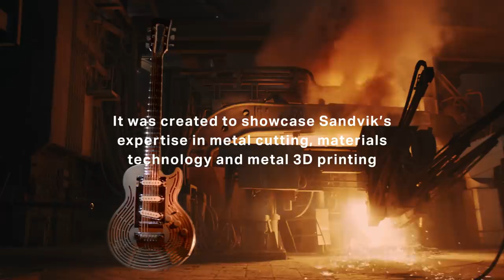Sandvik Let’s Create: The Smash-Proof Guitar, tested by Yngwie Malmsteen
Rock stars have been smashing guitars for decades and our engineers decided to test our technology by building the world’s first all-metal, smash proof guitar — and letting Yngwie Malmsteen unleash his smashing skills on it.